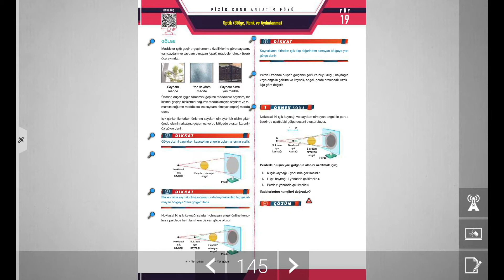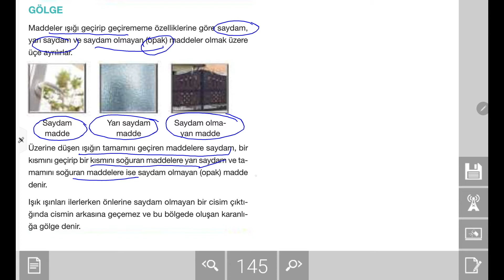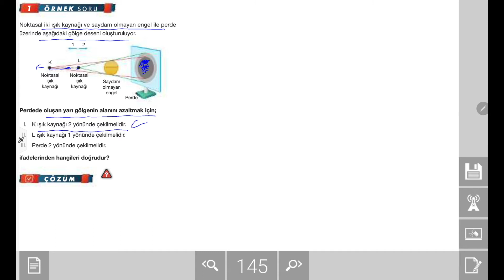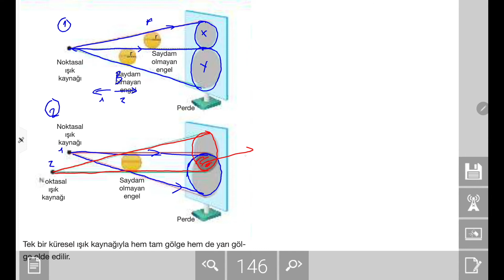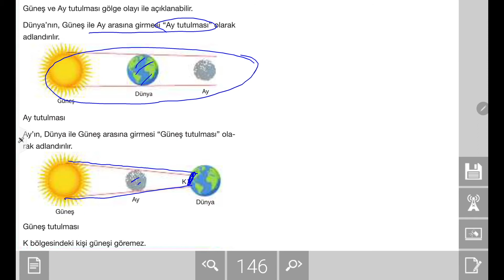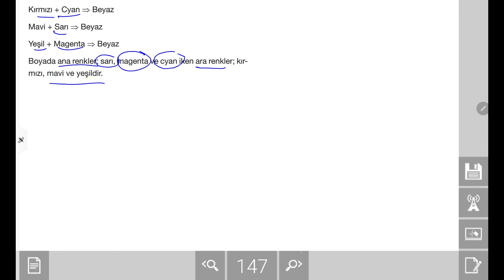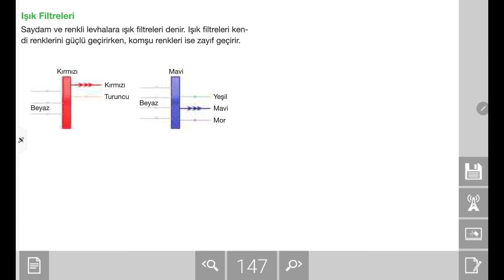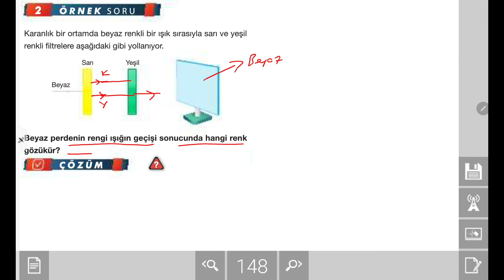TYT Fizik Konu Anlatımı: Optik (Gölge, Renk Ve Aydınlanma)